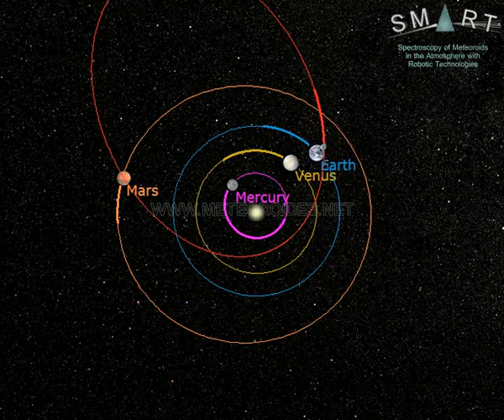Fireball over the east of Spain // Bola de fuego sobre Albacete y Valencia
The  fireball in this video was recorded on 2023 August 3, at 4:55 local time (equivalent to 2:55 universal time). The event was generated by a rock (a meteoroid) from an asteroid that hit the atmosphere at about 92,000 km/h. The fireball overflew Albacete and Valencia (Spain). It began at an altitude of about 85 km over El Viso (province of Albacete), moved northeast, and ended at a height of around 50 km over Andilla (province of Valencia).

This bright meteor was recorded in the framework of the SMART project, operated by the Southwestern Europe Meteor Network (SWEMN) from the meteor-observing stations located at Huelva, La Hita (Toledo), Calar Alto, Sierra Nevada, La Sagra (Granada), and Sevilla. The event has been analyzed by the principal investigator of the SMART project: Dr. Jose M. Madiedo, from the Institute of Astrophysics of Andalusia (IAA-CSIC).

A las 4:55 de la noche (hora local peninsular española) del 3 de agosto de 2023, esta  bola de fuego fue grabada por los detectores del proyecto SMART.

El director del proyecto SMART, el astrofísico José María Madiedo del Instituto de Astrofísica de Andalucía (IAA-CSIC), ha llevado a cabo el análisis del evento. Como resultado de este análisis se ha determinado que la roca que provocó este fenómeno procedía de un asteroide y entró en la atmósfera de nuestro planeta a una velocidad de unos 92 mil kilómetros por hora. El brusco rozamiento con la atmósfera de la Tierra a esta gran velocidad ocasionó que la superficie de la roca se calentase hasta alcanzar una temperatura de varios miles de grados centígrados y se volviese incandescente, generándose así una bola de fuego que se inició a una altitud de unos 85 km sobre El Viso (provincia de Albacete). Partiendo de ese punto inicial, avanzó hacia el noreste, y finalizó a a unos 50 km de altitud sobre Andilla (provincia de Valencia). La distancia total que recorrió la bola de fuego en la atmósfera terrestre antes de extinguirse fue de unos 80 km.

Esta bola de fuego ha sido grabada por los sistemas del proyecto SMART desde las estaciones de detección ubicadas en Huelva, La Hita (Toledo), Calar Alto, Sierra Nevada, La Sagra (Granada) y Sevilla. SMART es un proyecto que se desarrolla en el marco de la Red de Bólidos y Meteoros del Suroeste de Europa (Red SWEMN). Esta red se coordina desde el Instituto de Astrofísica de Andalucía (IAA-CSIC) y tiene como objetivo monitorizar continuamente el cielo para poder registrar y estudiar el impacto contra la atmósfera terrestre de rocas procedentes de otros objetos del Sistema Solar.